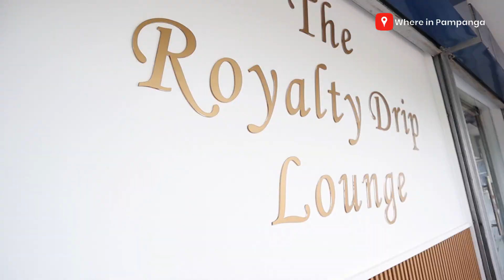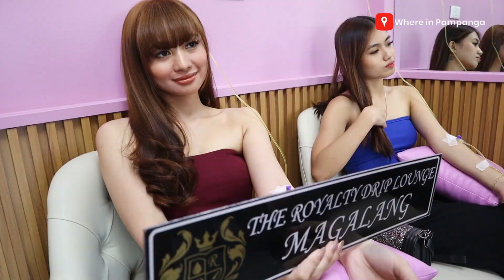ROYALTY DRIP LOUNGE MAGALANG: Experience the Royal Treatment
Discover your skin's royal glow with @theroyaltydriploungemagalangbranch The Royalty Drip Lounge Magalang Branch - where luxury meets skincare in

💜New Lounge for you to Pamper💜
The Royalty Drip Lounge Magalang Branch

📍FDA APPROVED
✨Glutathione IV drips
✨Nails
✨Nail extension
✨Footspa
✨Brazilian wax or IPL
✨Organic wax
✨Eyelash perm/lift
✨Eyelash extension
✨Permanent Hair Removal
✨RF machine services
✨V-Lift face contour

Location: Along the Magalang Road, in front of Petron and Puregold Magalang